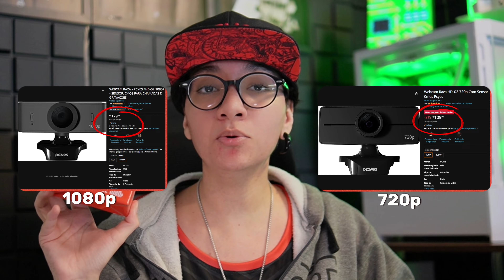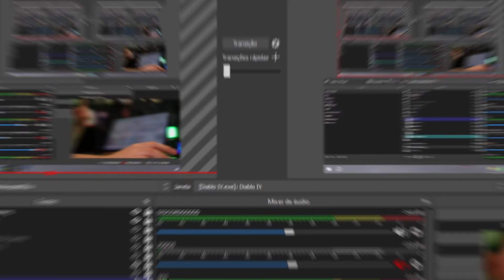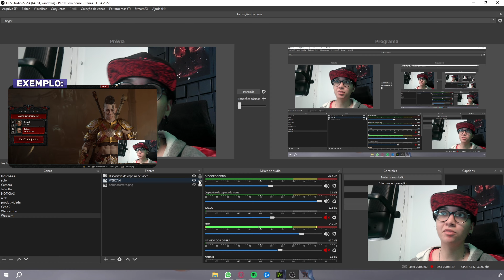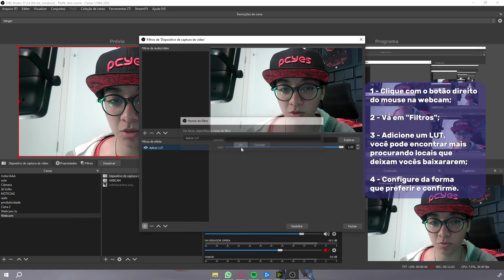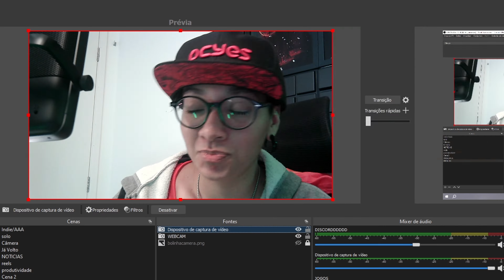WEBCAM BOA E BARATA - PCYES RAZA FHD-02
🔴Webcam RAZA 02 1080P:

OPÇÕES:
🔴Webcam RAZA 02 720P:
🔴Webcam AUTO FOCUS FHD-03 1080P/60FPS:

🟢Proteja o seu PC gastando pouco:

Garanta o seu WINDOWS 10 PRO por R$83,00 utilizando o cupom LOBA para você obter 25% de desconto ou até utilizando no WINDOWS 11 PRO você garante ele por R$120,00 lá na GVGMALL!

🟣VÍDEOS▬▬▬▬▬▬▬▬▬▬▬▬▬▬▬▬▬▬▬▬▬▬▬▬

🟣Meu Setup🟣

🟣Setup da Patroa🟣

🛒 Recomendações já com Review no Canal 🛒

► Fifine A8(Todas as Cores)
► Razer Seiren Mini
► Headset Redragon Scylla
► Headset OneOdio A71
► MouseGlorious Model O
► Fone Acefast T8
► Tela Monitor Desempenho

🟢CAPÍTULOS▬▬▬▬▬▬▬▬▬▬▬▬▬▬▬▬▬▬▬▬▬▬

00:00 - TEMA
00:12 - VALOR
01:02 - O QUE VEM
02:13 - COMO COLOCAR NO OBS
02:45 - COMO USAR NAS LIVES/GRAVAÇÕES
03:58 - FPS
05:29 - DICAS PARA MELHORAR QUALIDADE
08:35 - CONSIDERAÇÕES